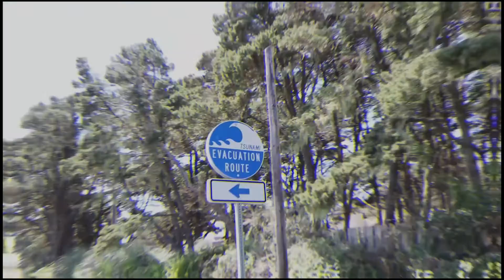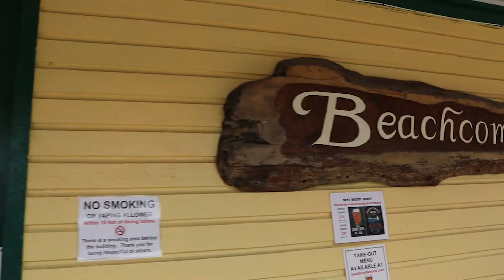What's THE BEST Oregon Coast Town? [How To Find It]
What's THE BEST Oregon Coast Town? [How To Find It] - are you thinking of moving to, relocating to, or buying a vacation home at the Oregon Coast and wondering if living on the Oregon Coast is a fit for you and your family?

In this video, we go deep into how to find the perfect Oregon Coast town (CannonBeach Astoria Newport Seaside CoosBay Bandon Brookings Lincoln City) when buying a beach house at the Oregon Coast. So if you want to know if the Oregon Coast is for you, watch this video about the top things to consider when looking for the perfect Oregon Coast town!

Want to discuss the next steps or learn more about buying or selling a home at the Oregon Coast?

📲 We have so many people contacting us who are moving to the Oregon Coast and we ABSOLUTELY love it! Honestly, if you are moving or relocating to Oregon Coast, we can make that transition so much easier on you!!

Whether moving to Astoria or Cannon Beach, Seaside or Newport, Florence or Bandon... we've got your back when moving to the Oregon Coast!